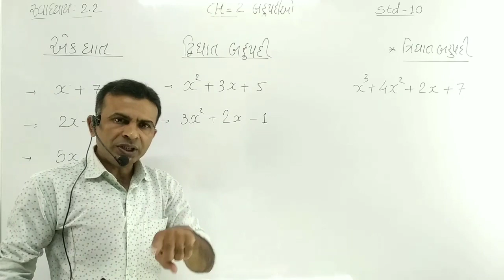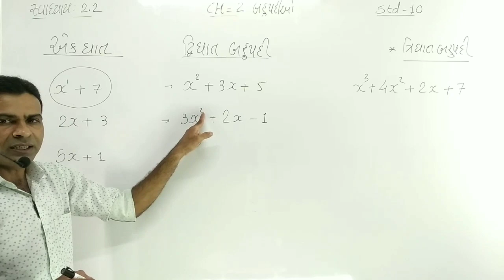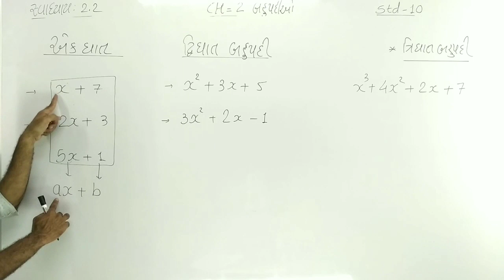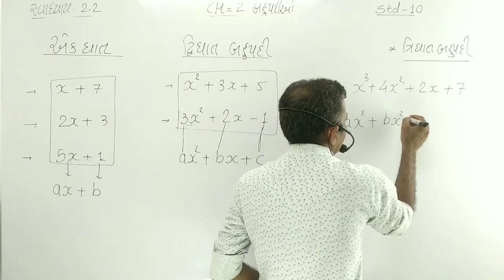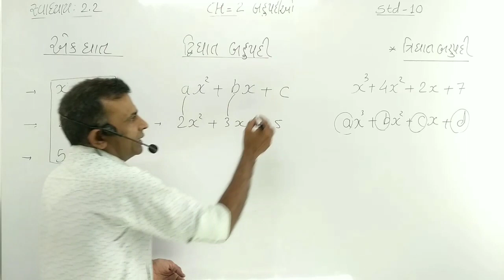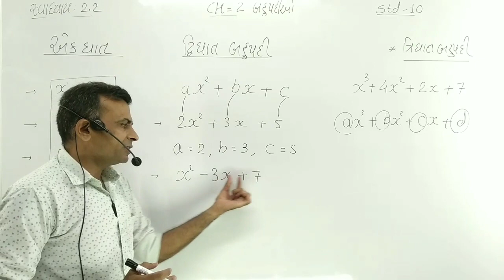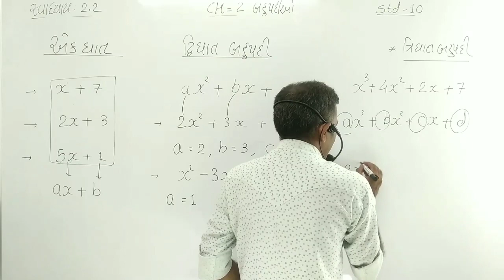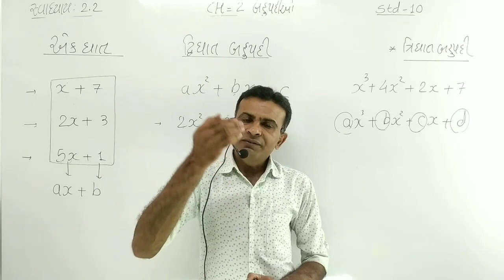Std 10 maths chapter 2 polynomials (બહુપદીઓ) || ધોરણ 10 બહુપદીઓ સ્વાધ્યાય 2.2 દા.1 માટે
Std 10 Maths chapter 1 vastaviksankhyao,
Maths class 10 chapter 2 polynomials

Topic : સ્વાાધ્યાય 2.2  દા. 1 ની થિયરી